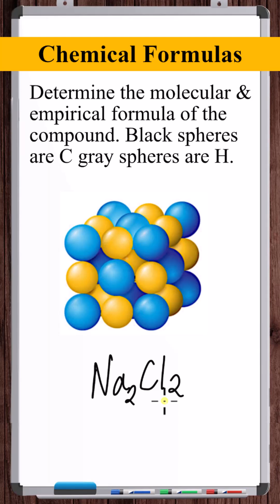Molecular & Empirical Formulas | C₃H₈ , C₂H₂ , C₂H₆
In this video, we determine the molecular & empirical formula of compounds given a graphic of a unit of the corresponding compound.